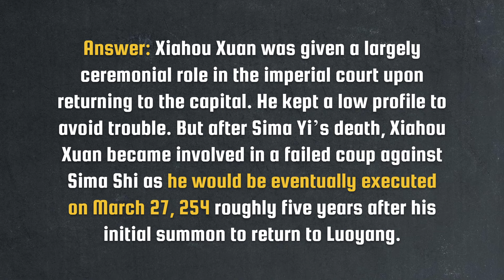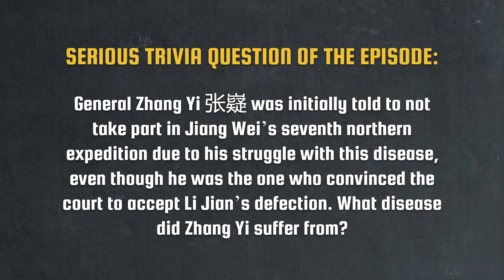A Coordinated Attack | Jiang Wei's Northern Expeditions Let's Talk Lore E05